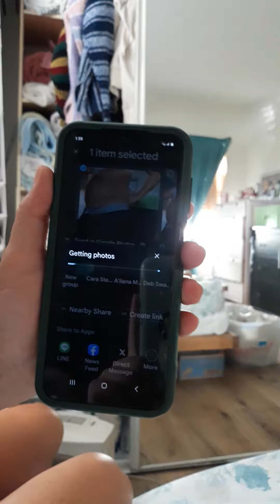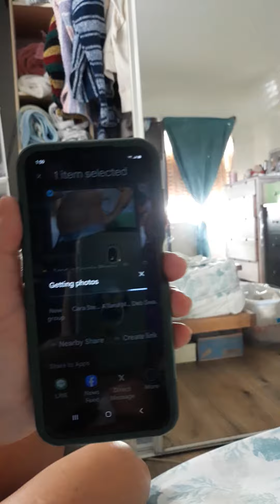911 AT AN FBI COMPOUND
Description of FBI terrorism in women's bodies